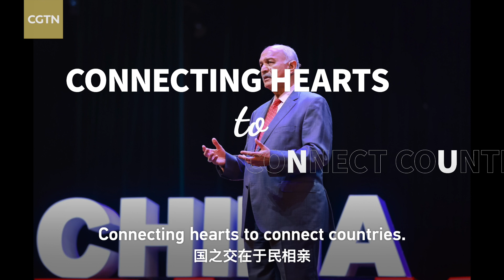My half-century romance with China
China has made significant strides in connecting the world through its historic Belt and Road Initiative. Senator Mushahid Hussain, chairman of Pakistan's Senate Defense Committee, reminisces about his half-century relationship with China and highlights the lifestyle changes brought to Pakistanis by the China-Pakistan Economic Corridor (CPEC). Watch the trailer to catch a glimpse of its transformative influence.